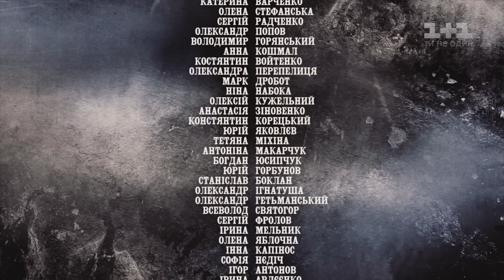Хазяйка. Серія 1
"Хазяйка" - історія сильної жінки з шахтарського містечка, яка готова боротися за свою щасливу долю і любов.

Дія 24-серійної драми відбувається у маленькому шахтарському містечку Аніканово. В основі сюжету протистояння двох жінок – молодої матері-одиначки Наташі Суворової, яка під тиском обставин вимушена працювати на вугледобувній шахті,  та «хазяйки міста» Аліни Хмельовської.

Дивіться онлайн в хорошій якості повністю.